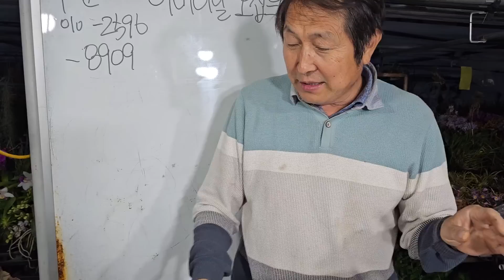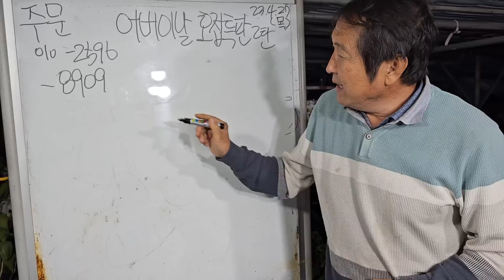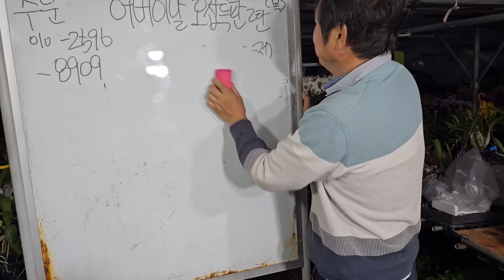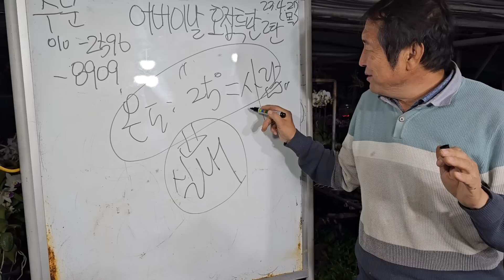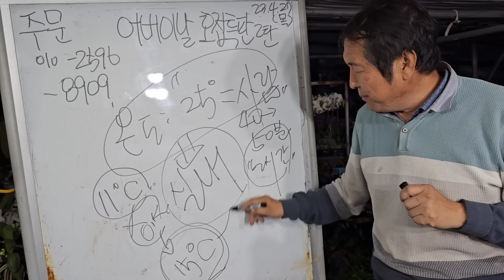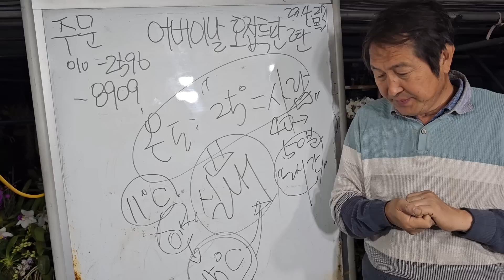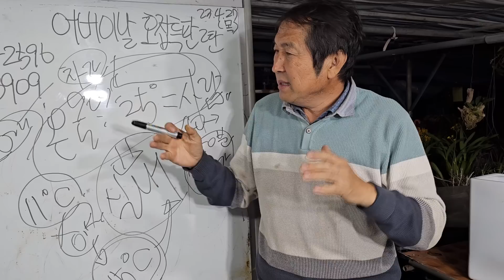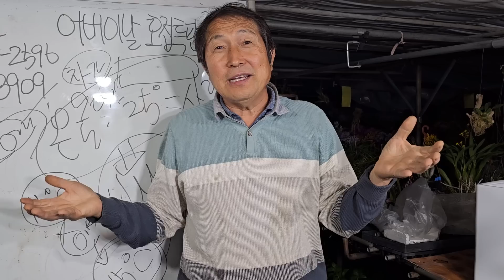어버이날 특집 호접란 세일 2탄 스폐셜 상품 신품종 언박싱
오렌지 딜라이트 1.5만원
스프링센세이션 2.5만원
뉴고트리스 1.2만원
그린베어 1.2만원
오렌지홍 쌍대 1.5만원
오렌지홍 변이 3개 1.8만원
소고미니 3대1.8만원
꽃변이 1.5만원 2개 2.5만원
블랙잭1.8만원
만천홍3대 1.8만원
반다 미니 3만원
반다 중형 4만원
반다 보라 대형 5만원